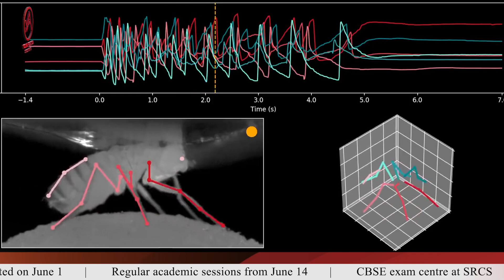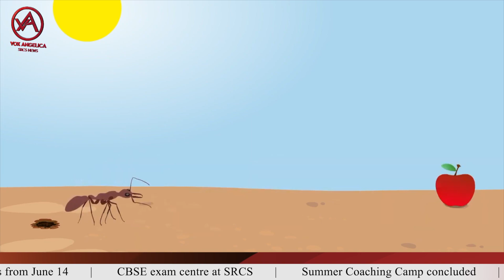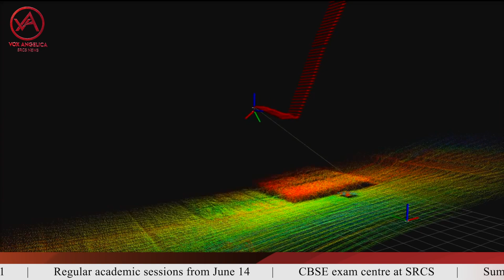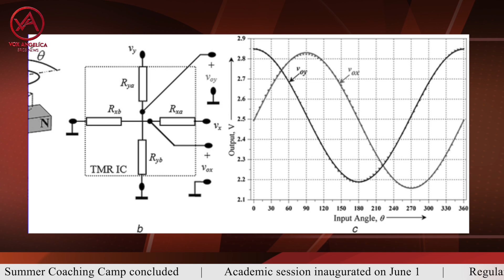| VOX ANGELICA | OFFICIAL NEWS CHANNEL OF SRCS | NOVEL INITIATIVE OF ST RAPHAEL'S CATHEDRAL SCHOOL |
|| VOX ANGELICA I OFFICIAL NEWS PORTAL OF SRCS ||
| NEWS I INTERANTIONAL I NATIONAL I REGIONAL I EDUCATIONAL |
| A NOVEL INITIATIVE OF ST RAPHAEL'S CATHEDRAL SCHOOL, PALAKKAD |
| NEWS READER - AEBEL CHACKO | XII HUMANITIES |
| SCRIPTING - MISS ANGEL MARY JOSEPH |
| NEWS COORDINATION - MRS PADMAJA | MRS SHANI |

FOR PREVIOUS NEWS EPISODES//click//